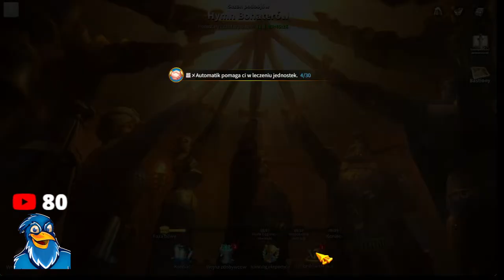LIVE STREAM! ZONE5!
Mimo kiepskich szans ruszamy do ataku na strefę 5!